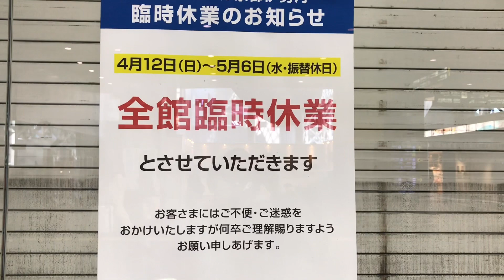20年4月14日京都駅行ってみた〜今日1日のまとめ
51歳無職の日常  撮影機材　iPhone7Plus